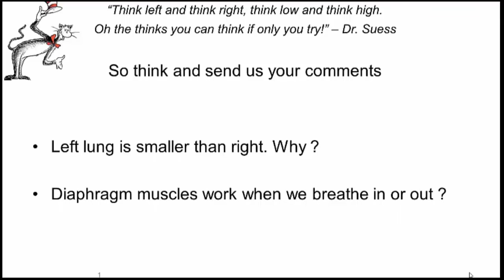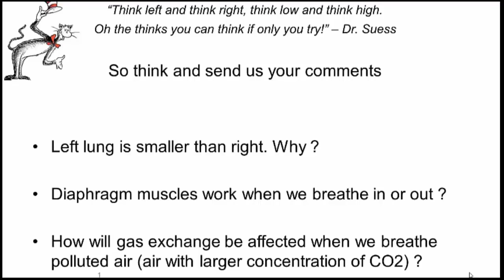Inflatable Lungs | Bengali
Lungs are like 2 or 3 liter bags in side our bodies. We can make a working model of the lungs an old plastic bottle and some balloons. You will also have to improvise you make a Y-shaped, 3-way tubular joint. While breathing in and out you can see them inflating and deflating. The bottle is your chest, the Vertical of Y joint is the wind pipe, and two wings of Y are the small wind pipes or bronchi. Stretch a cut balloon on the mouth of the cut bottle. This will be the diaphragm.
Notice the lungs inflate and deflate only when the balloon is pulled down. This balloon represents the diaphragm in our body. When the diaphragm contracts it pushes up and deflates the lungs. When the muscles are relaxed diaphragm comes down and lungs get filled with oxygen.
So the inflation and deflation of the lungs is controlled by the diaphragm.
To get energy our cells need to burn food. To burn food we need Oxygen. Lungs supply blood with oxygen and take away CO2 from the blood. This happens inside lungs where blood inside capillaries and air inside alveoli (very thin air pipes) come very close.
It is amazing that our lungs have 2400 km long alveoli and about 900 km of blood capillaries where the gas exchange takes place. The total surface area for the gas exchange is about 100 square meters. Imagine all this inside a 3 liter bag.
Here are three questions to ponder about:
. Why is our left lung smaller?
. Diaphragm muscles work when we inhale or exhale?
. How is the gas exchange in our lungs affected when we breathe in air full of Carbon Dioxide?